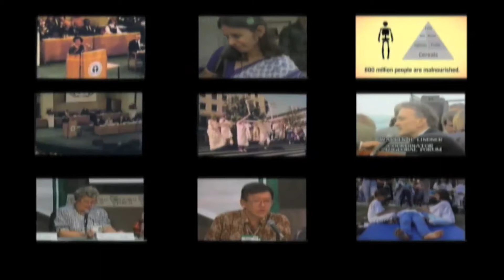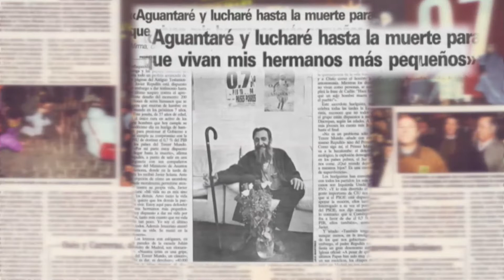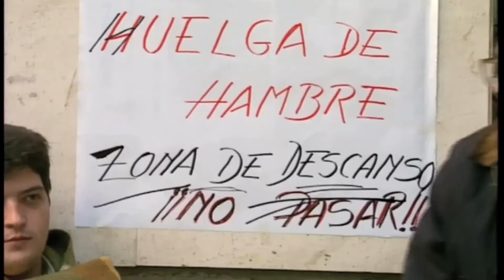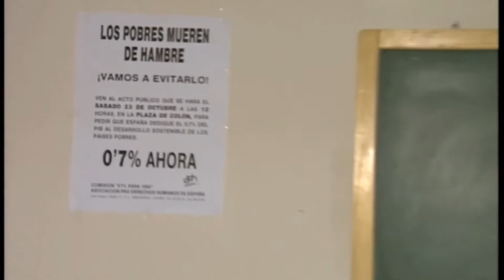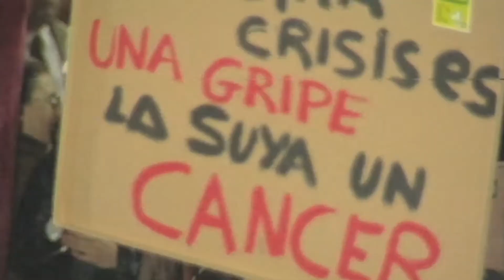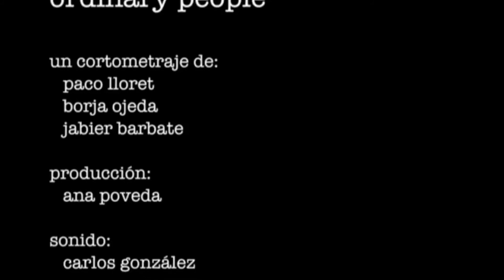ORDINARY PEOPLE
Cortometraje documental que trata de poner en valor el movimiento "0´7 YA" que a principios de los 90 y a raiz de la Cumbre de las Naciones Unidas de Rio de Janeiro de 1992 se creó para exigir al gobierno español que destinase el 0´7% del PIB nacional al desarrollo de paises empobrecidos.

Este documental cuenta la historia de un grupo de activistas que decidieron ponerse en huelga de hambre para conseguir este objetivo, lo que desencadenó una serie de acontecimientos como la primera manifestación a nivel nacional por un problema no interno, que marcaron a mucha gente y definieron el caracter de una generación.

- Festival Internacional de Cortometrajes AcTÚa 2010. Premio Especial del Público

Dirección: Javier Pérez González, Ana Poveda Lloret, Borja Ojeda Cardoso y Paco LLoret Tébar